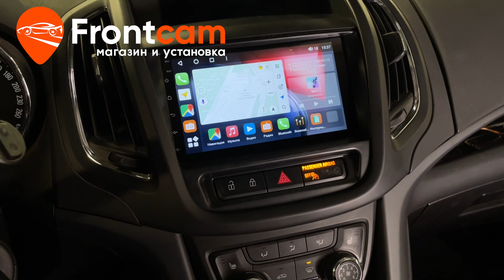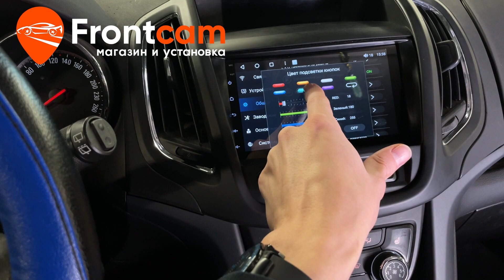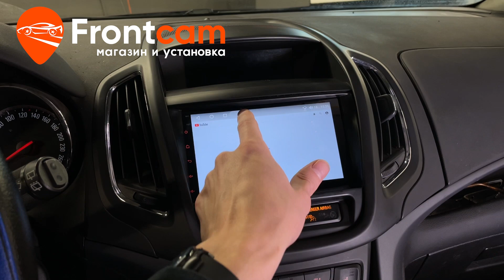Магнитола Canbox H-Line для Opel Zafira Tourer на ANDROID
Обзор установки головного устройства Canbox H-Line на андройд для Опель Зафира Турер с камерой заднего вида.
Подходит для: Opel Zafira Tourer C (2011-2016)

На данный автомобиль установили мультимедийную систему с диагональю экрана 7 дюймов от компании Canbox. Встаёт в штатное место через переходную рамку которая идёт в комплекте. Адаптировали с подсветкой автомобиля. Доступны все преимущества Android системы: есть возможность скачивать приложения из PlayMarket и множество других мультимедийных функций!  Есть эквалайзер для настройки музыки. Установили камеру заднего вида с большим углом обзора. Дополнительно вывели usb порты и слот под sim-карту в бардачок автомобиля.
Гарантия.